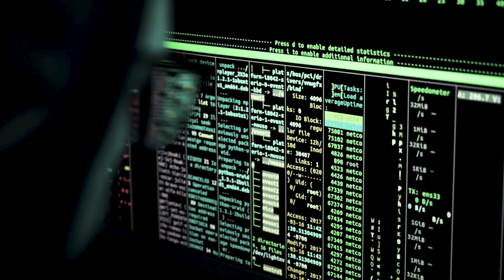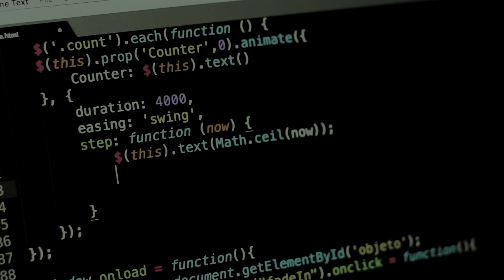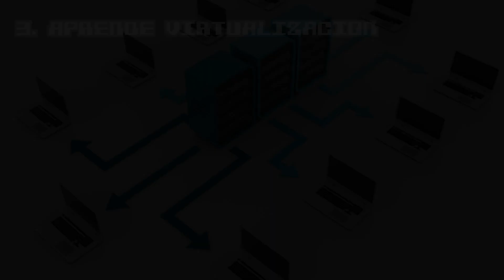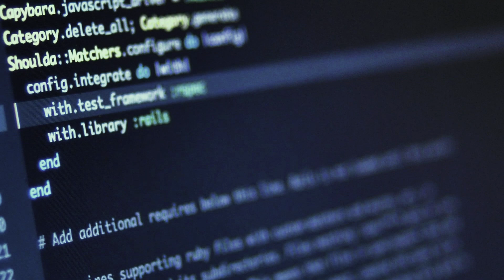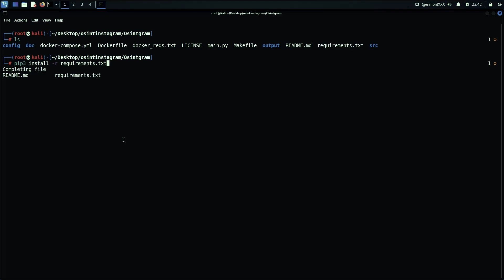Necesitas saber esto para VOLVERTE HACKER [2022] 🔥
Los ethical hackers están accediendo a puestos lucrativos y de gran responsabilidad, no solo en las empresas, sino en proyectos de ayuda a buenas causas. Conseguir ser un hacker desde cero es posible. En este vídeo verás como...

⏰ MARCAS DE TIEMPO:
0:00​ Introducción
1:29 Número 1. Conocimientos de Hardware
2:00 Número 2. Aprende a utilizar varios Sistemas Operativos
2:38 Número 3. Aprende Virtualización
3:06 Número 4. Aprender Redes
3:48 Número 5. Aprender a programar
4:40 Número 6. Tener pasión
5:30 Número 7. Saber a donde quieres llegar
5:55 Conclusiones